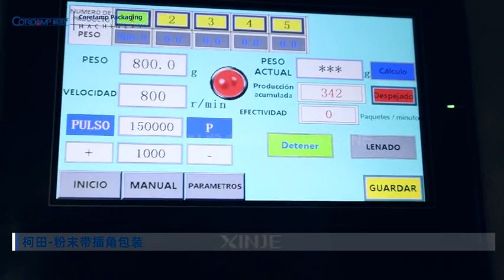Automatic Multifunctional Flour Vertical Packaging Machine